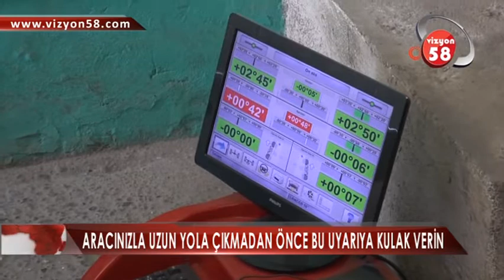ARACINIZLA UZUN YOLA ÇIKMADAN ÖNCE BU UYARIYA KULAK VERİN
Yaz aylarına girilmesiyle birlikte tatile çıkmaya hazırlanan vatandaşlar, kalabalık otobüslerden uzak durmak için genellikle kişisel araçlarıyla yola çıkmayı tercih ediyor. Özellikle yola çıkmadan önce araçların bazı temel bakımlarının yaptırılması gerektiği tavsiye ediliyor.